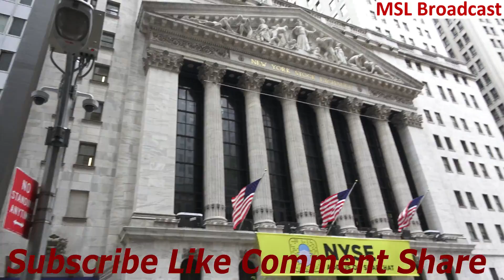New York Stock Exchange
The New York Stock Exchange (abbreviated as NYSE, and nicknamed "The Big Board"), is an American stock exchange located at 11 Wall Street, Lower Manhattan, New York City, New York. It is by far the world's largest stock exchange by market capitalization of its listed companies at US$21.3 trillion as of June 2017. The average daily trading value was approximately US$169 billion in 2013. The NYSE trading floor is located at 11 Wall Street and is composed of 21 rooms used for the facilitation of trading. A fifth trading room, located at 30 Broad Street, was closed in February 2007. The main building and the 11 Wall Street building were designated National Historic Landmarks in 1978.